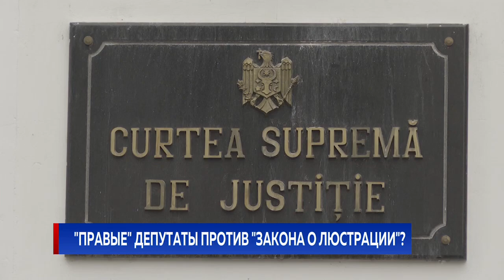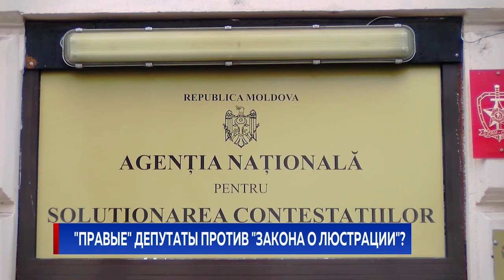"ПРАВЫЕ" ДЕПУТАТЫ ПРОТИВ "ЗАКОНА О ЛЮСТРАЦИИ"?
Депутаты правого толка не заинтересованы в освобождении госучреждений от людей Плахотнюка. Сегодня депутаты ПДС и ППДП отказались обсуждать в профильной комиссии предложенный социалистами закон о люстрации. Напомним, документ предусматривает увольнение глав ключевых учреждений, назначенных в период правления Демпартии. Как сообщил глава юридической комиссии, судьба проекта решится на пленарном заседании парламента.